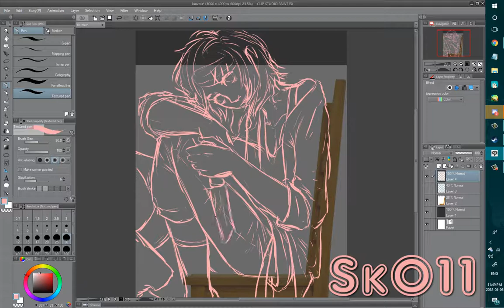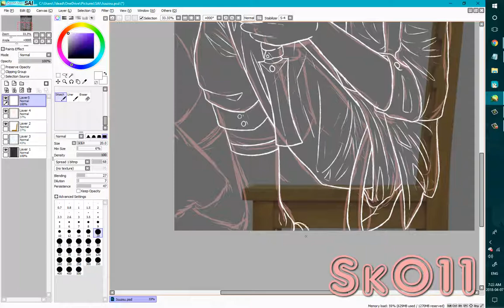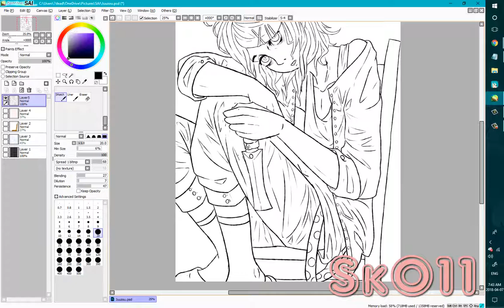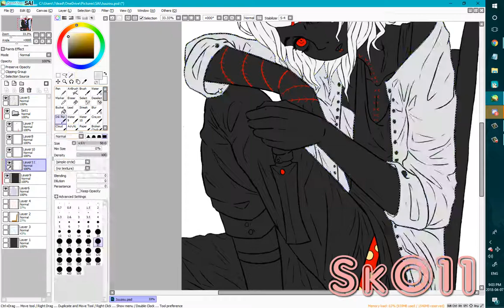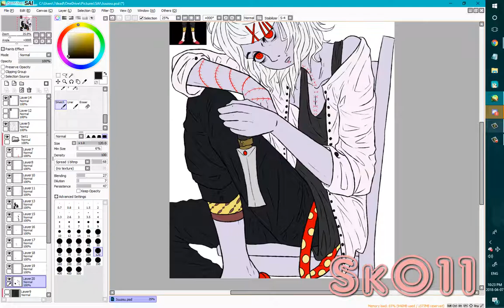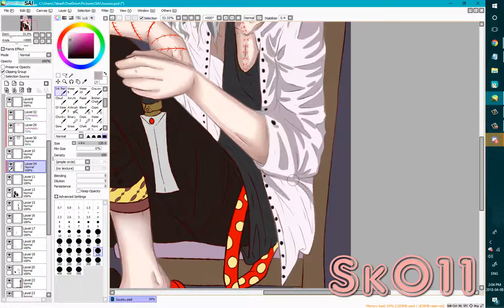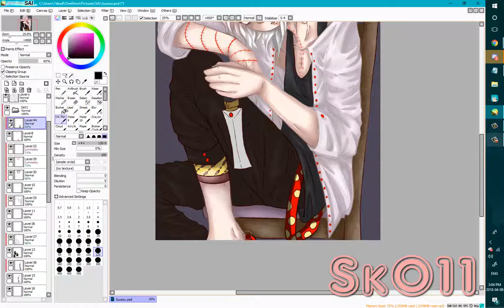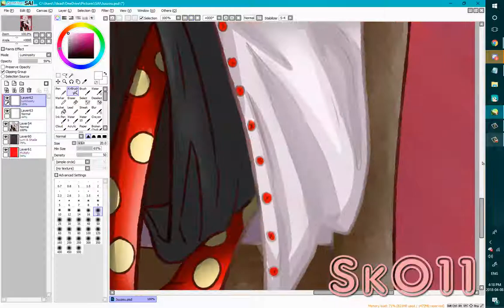Juuzou Suzuya [SPEEDPAINT]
OPEN FOR CREDITS TO MUSIC AND TO SEE THE FULL IMAGE

JUUZOU SUZUYA SPEEDPAINT from Tokyo Ghoul I love the crazy characters always

#1. grandson - Best Friends (Audio)

#2. Wydron - Third Gate

#3. I'm Gonna Show You Crazy - Bebe Rexha (Lyric Video) *Explicit

#4. Grace - You Don't Own Me ft. G-Eazy

Programs:
- PaintToolSAI
- Clip Studio Paint